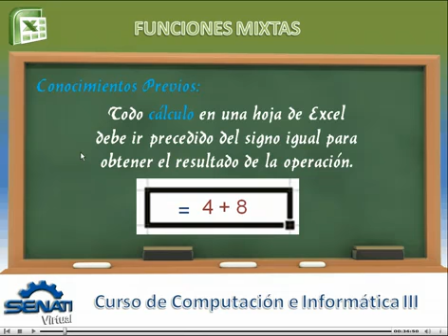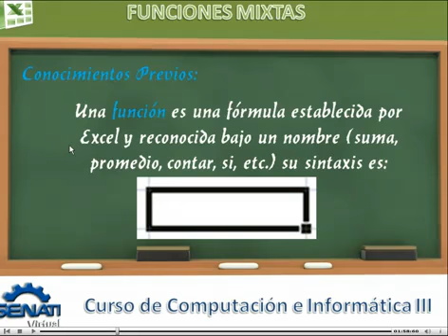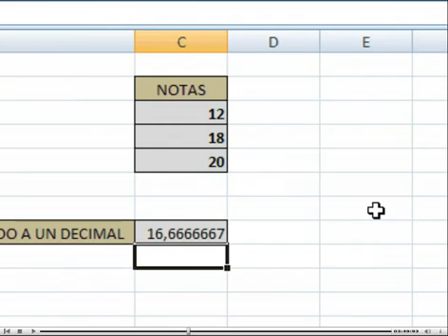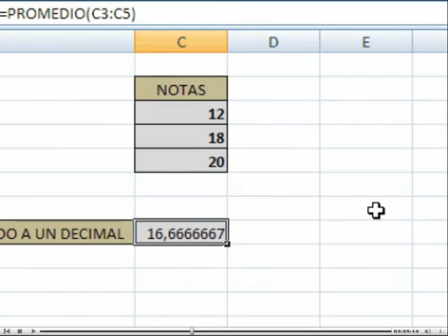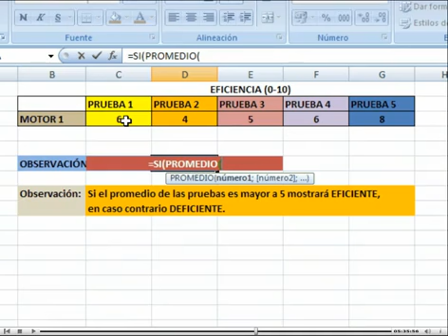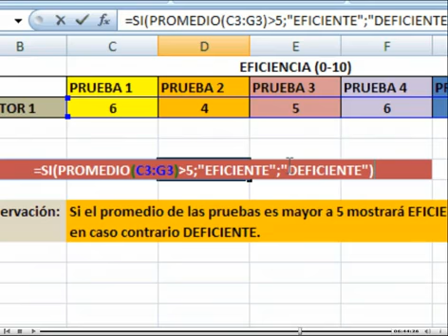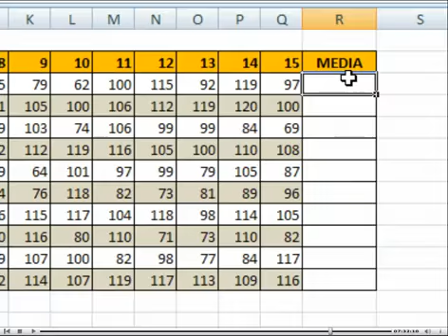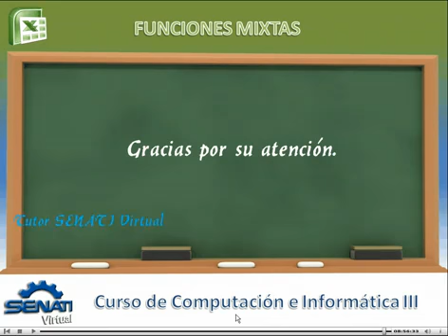COMPUTO 3 : Funciones Mixtas EXCEL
Carlos Goicochea